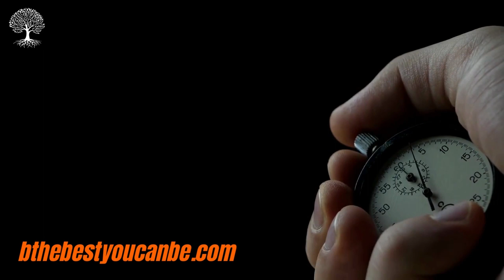These Are The 3 Habits That Will Make You Poor Forever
Some time ago, I read it somewhere that 96% of the people born into poverty will be as poor as their parents or poorer than their parents.

That’s as good as saying, everyone born into poverty tends to be poor. But that will not be correct because we still have this 4 % who do better than their parents or even become millionaires.

So, what makes the difference? Why do people face the same situation and get out of it differently? Charles Swindoll said, “I’m convinced that life is 10% of what happens to me and 90% of how I react to it”.

More than what happens to us, the way we react to what happens to us, our habits, and attitudes toward what happens to us will determine the results we get out of any situation.

thanx to SuccessSecretsTV for sharing 🙏